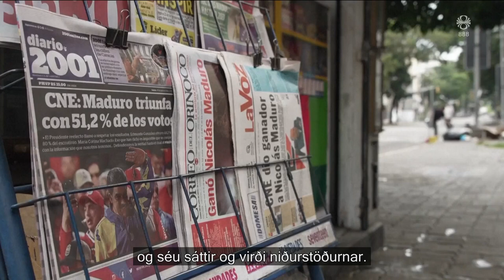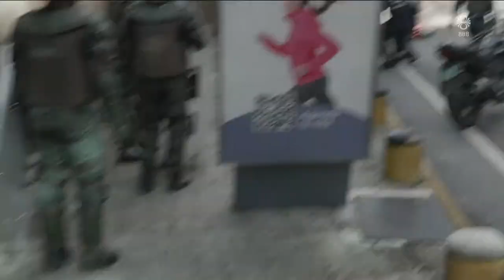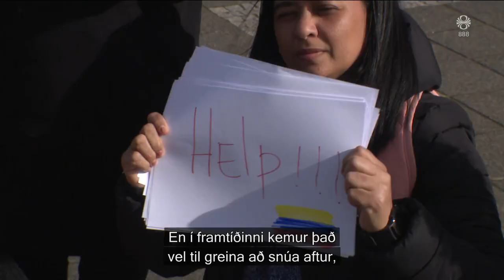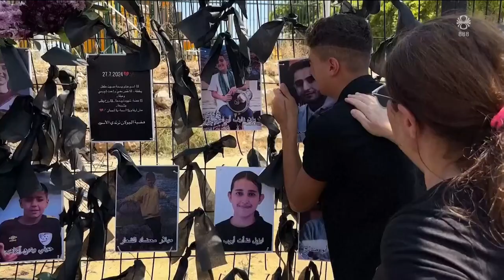Fréttir - 29. júl 2024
Fréttir RÚV frá 29. júlí 2024 - Efnisyfirlit:
00:01:18 Vegbætur við Skálm ganga vel
00:02:41 Horfa upp á eyðileggingu eftir hlaupið í Skálm
00:04:51 Hnífaárás í Southport
00:05:13 Umdeild kosningaúrslit í Venesúela
00:13:58 Hóta harkalegum hefndarárásum
00:14:31 Unnið að lausn á vanda fósturbarna hjá Þjóðskrá
00:16:12 Einn handtekinn í Frakklandi
00:17:37 Uppbygging á Uppsölum